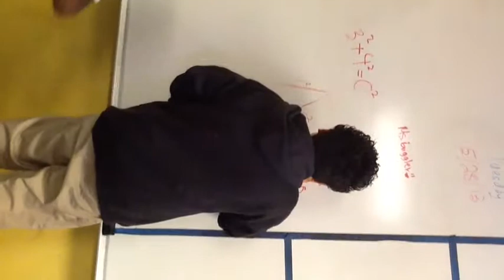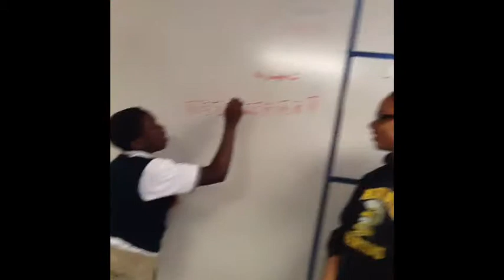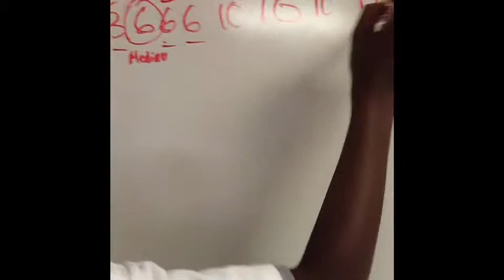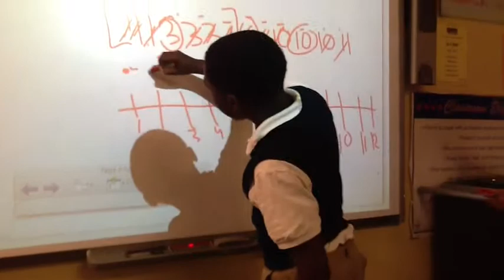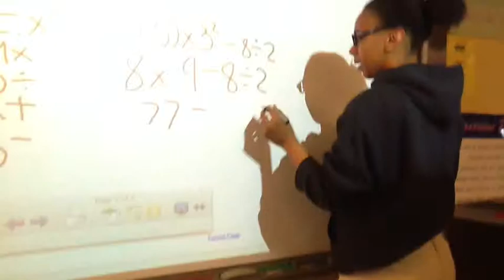Willie D Kid